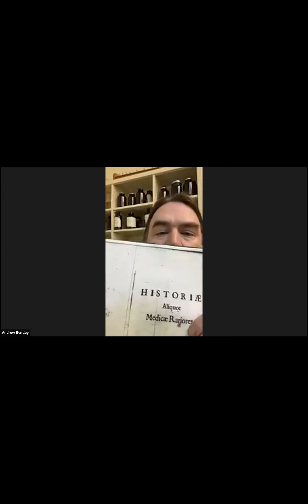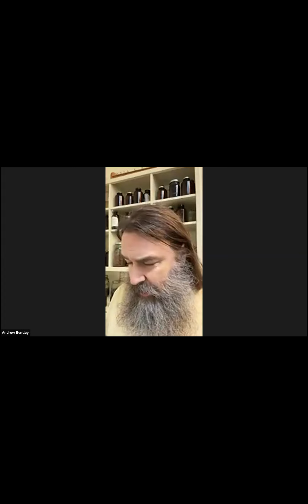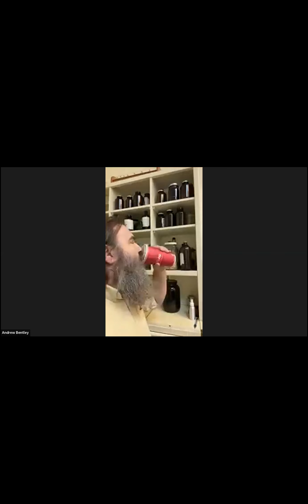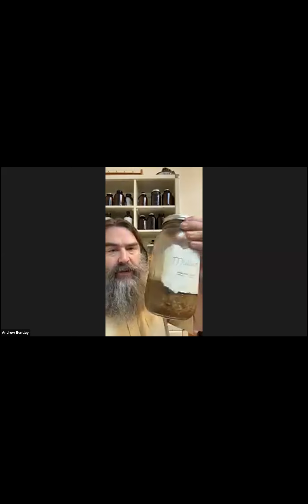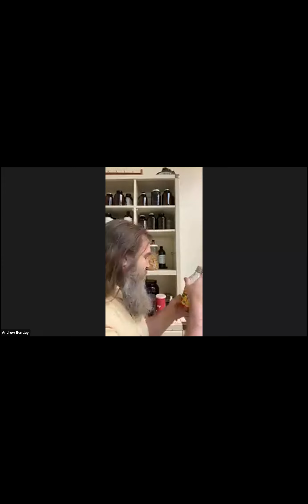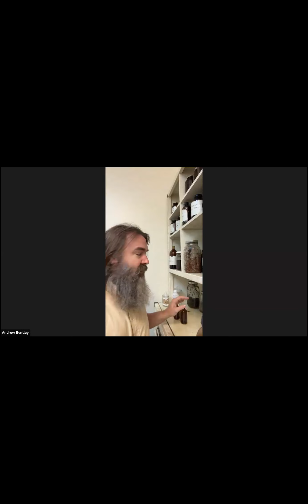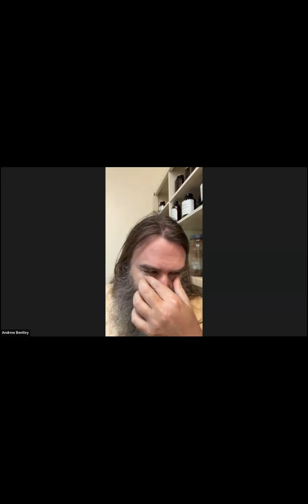Aug 10 2023